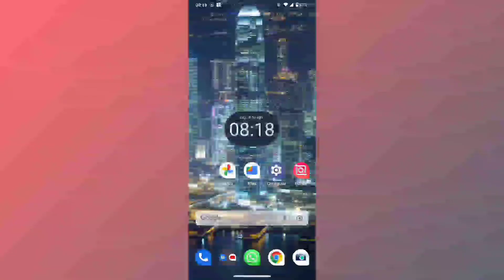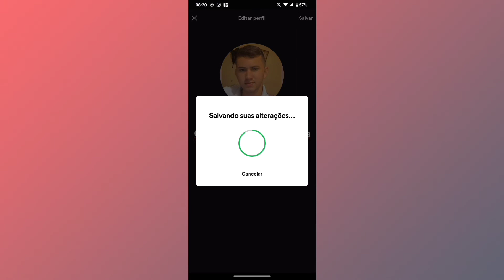COMO ADICIONAR UMA FOTO DE PERFIL NA CONTA DO SPOTIFY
Fala Pessoal.
Nesse vídeo você vai saber como está adicionando uma foto de perfil na sua conta do Spotify.

Link do app: